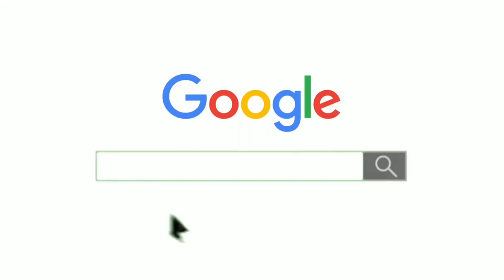Tmt Steel Price Today ⤵️ लोहे Sariya में आई भयंकर गिरावट || Steel Price Per Kg ⏬ Tata Tmt Rathi Tmt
Yours queries :-

Todays steel Rate | February steel rates | steel price 2023

2 सूत,3 सूत, 4 सूत,5 सूत, 6 सूत, 8 सूत सरिया का भाव
8mm 10mm 12mm 16mm tuday price8 mm steel bar today price , 16 mm steel bar price,
10 mm sariya ka bhav
12 mm sariya ka rate
सबसे अच्छा सरिया कामधेनु सरिया – Sariya Ka Aaj Ka Rate 2022:

AAC block, cost of aac block, aac block rate analysis, civil engineering, civil site visit, AAC block ratea, brst aac block, red brick vs acc block, civil site engineer, Tips for fresher civil engineer, civil engineer learning, AAC block rate in 2023, civil site tips, practical knowledge for civil engineers, house construction steps, house construction basic

important links
🟥 Important links 🟥